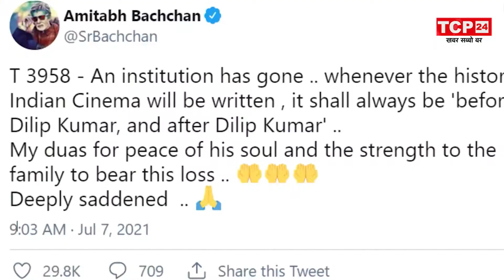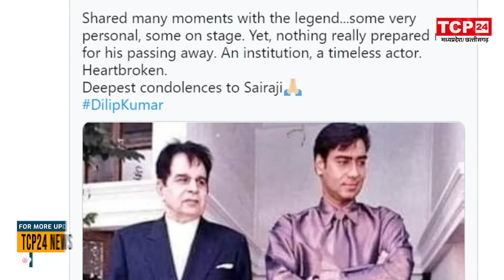DILIP KUMAR PASSES AWAY: गम में डूबा बॉलीवुड, और 'ट्रेजेडी किंग' के फैंस।